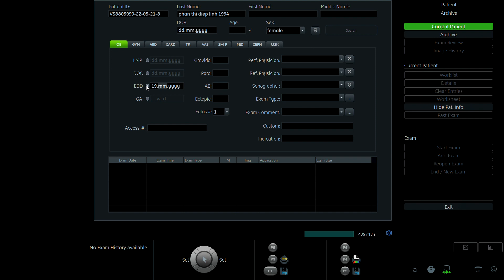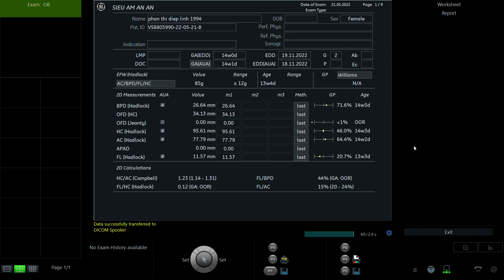PHAN THỊ DIỆP LINH 1994 p1